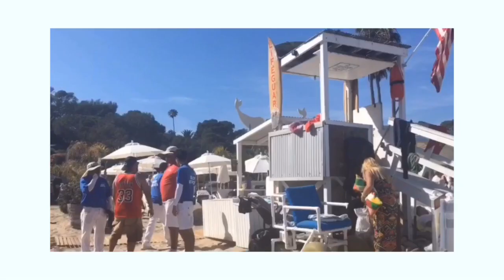Vlog en Los Angeles pt.3 //Conocí al elenco de Total eclipse y Chicken Girls 😍😱